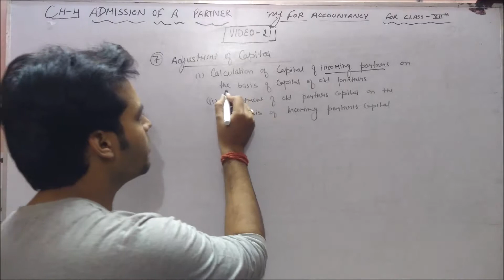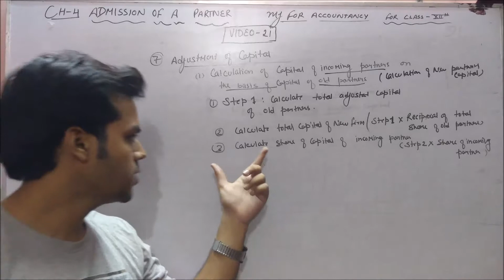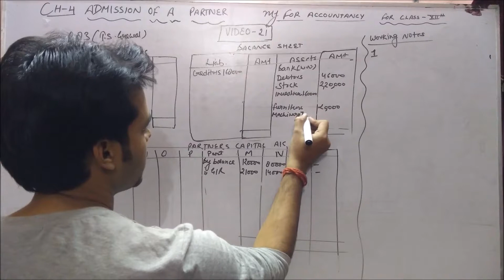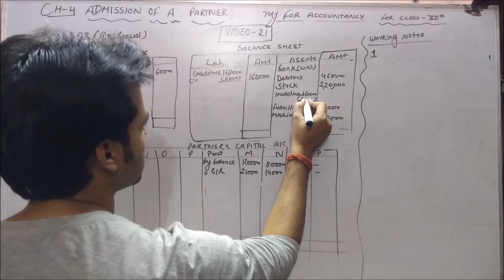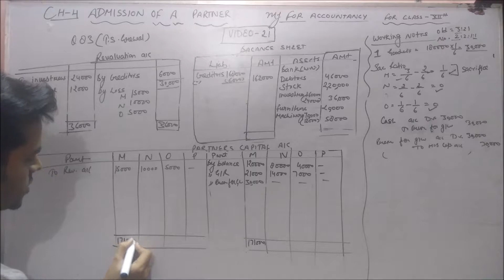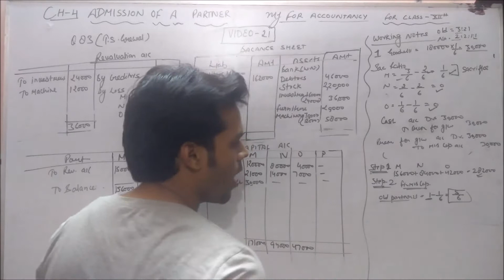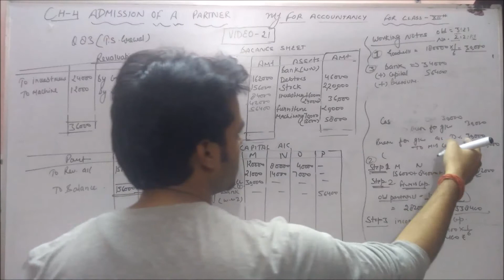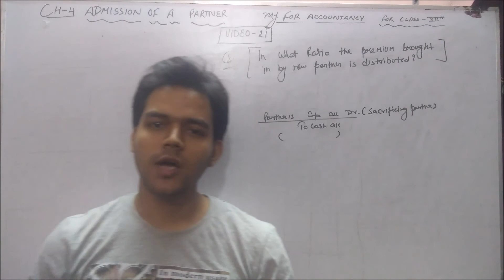Video-21, ADMISSION OF A PARTNER (ADJUSTMENT OF CAPITALS) ||Class 12 Accounts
Hello friends this video contains chapter"ADMISSION OF A PARTNER".
ADJUSTMENT OF CAPITAL EXPLAINED with practical question.

Preparation of REVALUATION a/c,PARTNERS CAPITAL a/c & BALANCE SHEET of new firm..
PRACTICAL QUESTIONS FROM T.S GREWAL 2017 EDITION BOOK